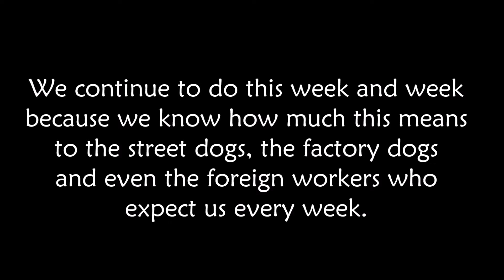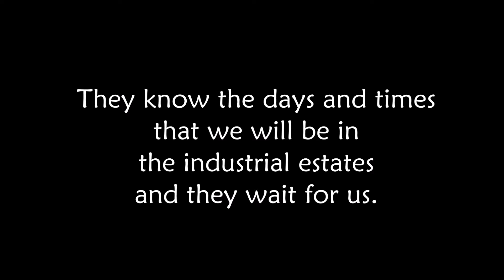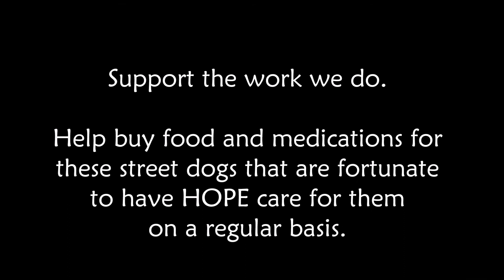Caring for the Less Fortunate